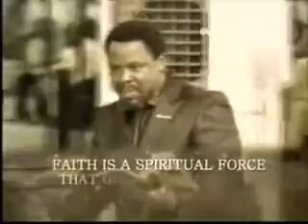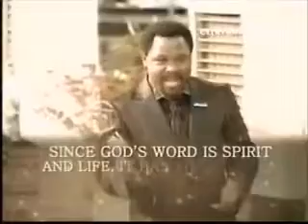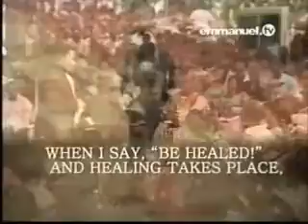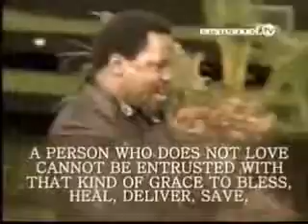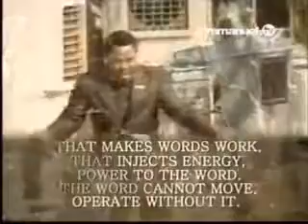Acting on The Word - Acting on the Word in love and faith, it is the Word that establishes (QQ)